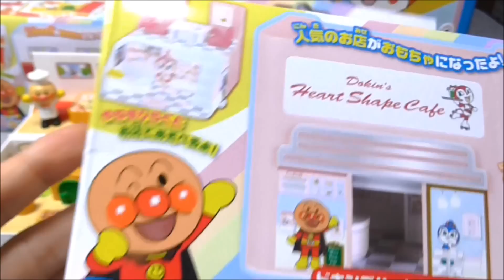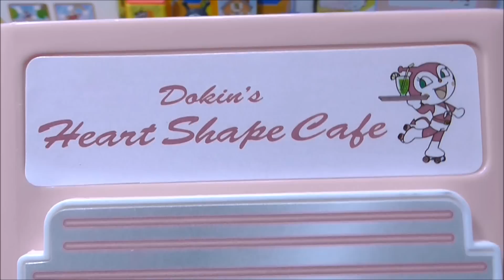アンパンマン おもちゃ ドキンちゃんカフェ anpanman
アンパンマンのおもちゃ"ドキンちゃんカフェ"だよ。
It's a anpanman toy"dokinchan cafe shop" dayo.

珍しい電子レンジのおもちゃ❤アンパンマンおもちゃアニメ